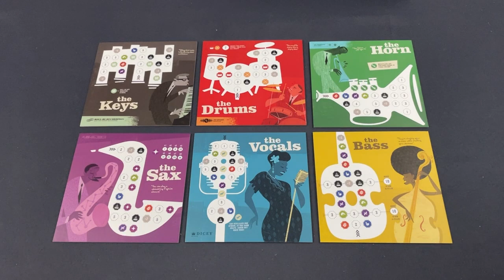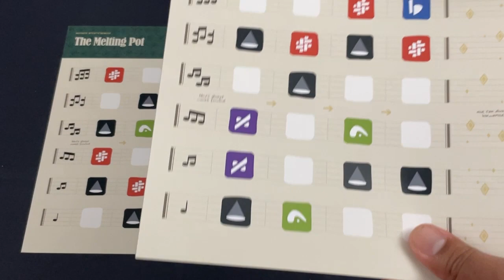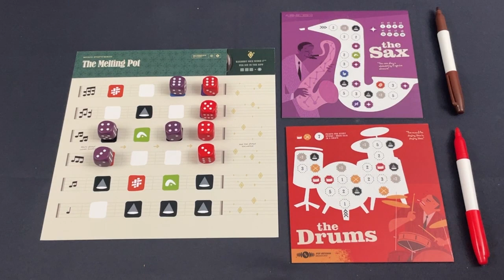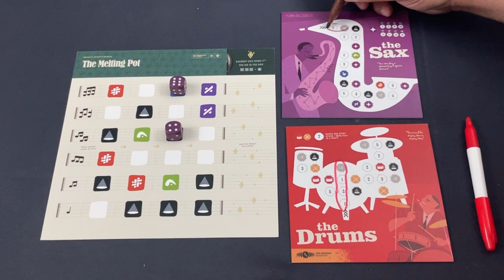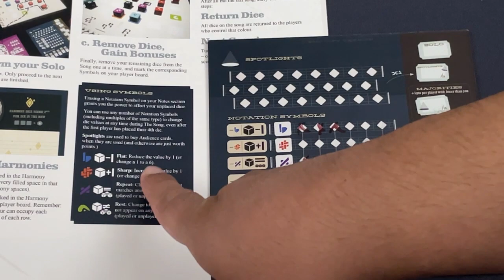The Gig | Five Points Preview | with Jason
Jason previews The Gig, a real time dice rolling game with a jazz theme.
0:00 Introduction
0:58 Jazz Theme
2:51 Real Time Dice Rolling
4:16 Beauty in the Chaos
5:46 Dice Manipulation
7:04 Solo Mode